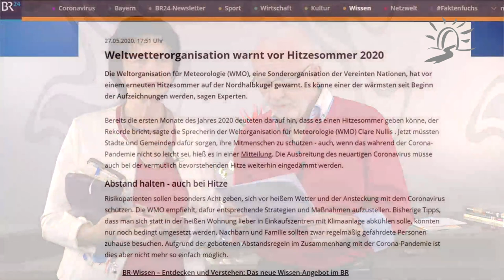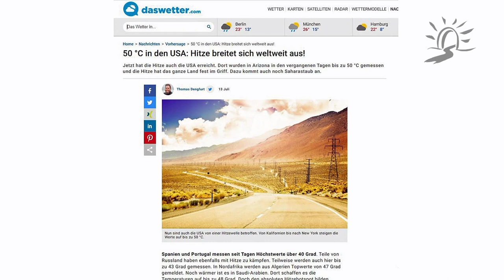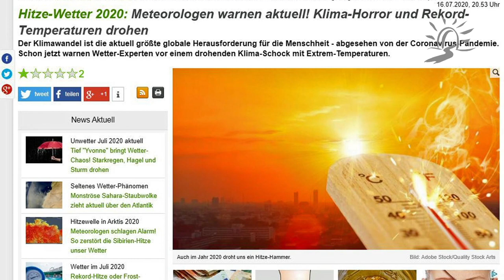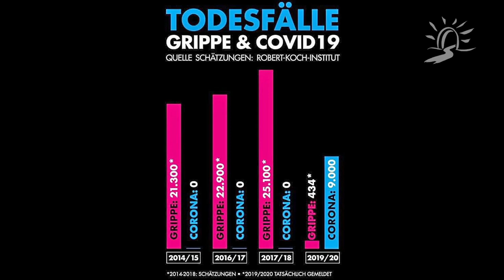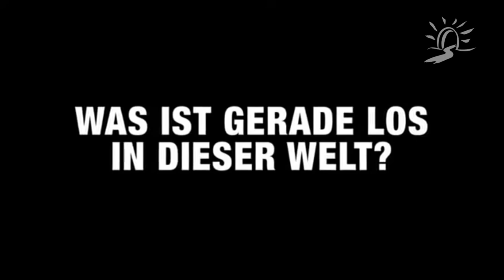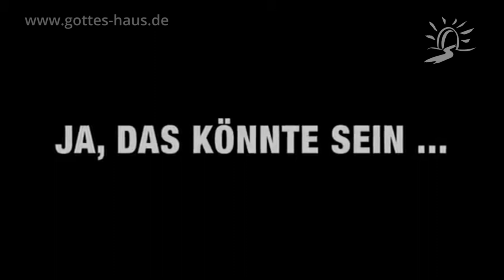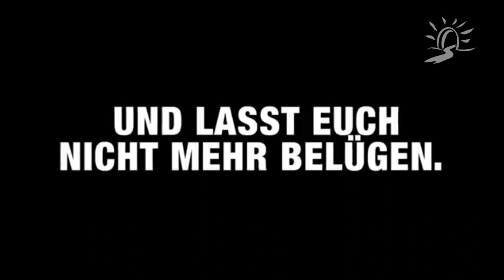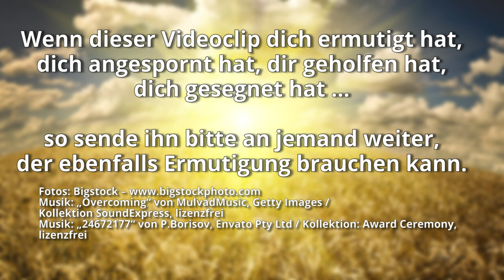Was sagt Gott zu uns heute?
Von überall prasseln Nachrichten und Neuigkeiten wie ein Trommelfeuer auf uns ein. Viele versuchen Angst zu machen oder unseren Frieden zu rauben. Was ist Wahrheit, was ist Fake? Viele Menschen fragen sich, auf was man sich überhaupt noch verlassen kann und zweifeln am Wahrheitsgehalt dessen, was man uns glauben lassen will – von welcher Seite die Informationen auch immer kommen mag.

Deshalb ist für Kinder Gottes das prophetische Reden so entscheidend wichtig. Wir müssen wissen, was Gott heute sagt. Und das ist erstaunlich anders, als das, was uns die Welt glauben lassen will.

Eine Predigt zum Thema Prophetie mit dem Schwerpunkt „Gott und das deutschsprachige Europa“.